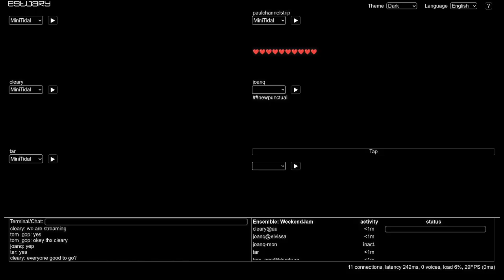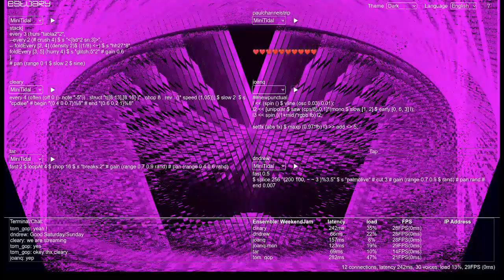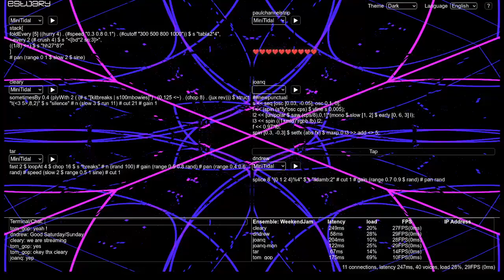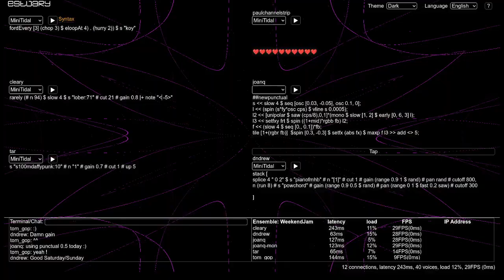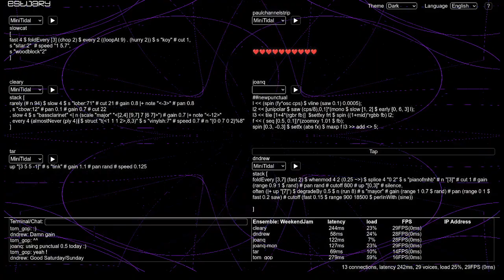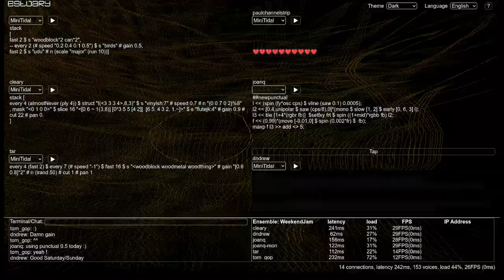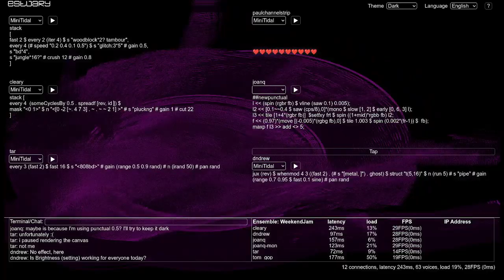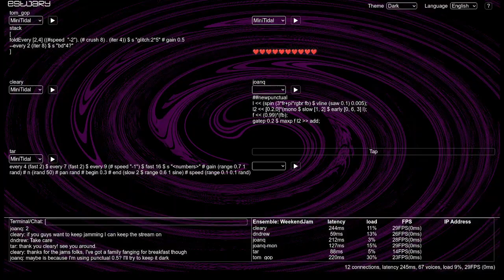Estuary WeekEndJam 20240928 cleary x dndrew x joanq x tar x tom_gop